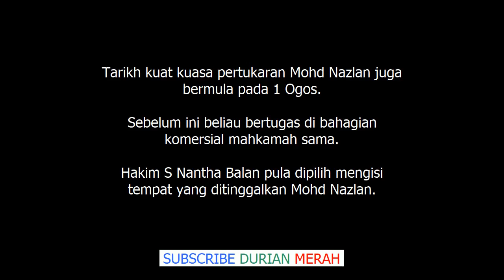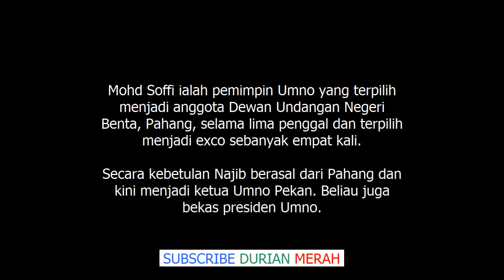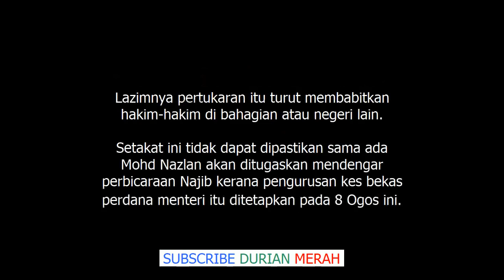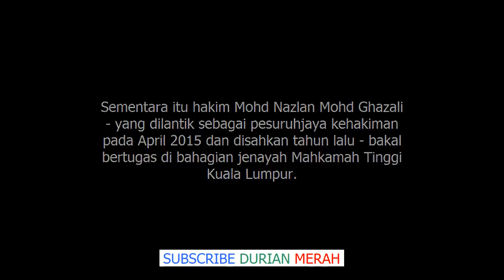Kes Najib Mungkin Dibicarakan di Depan Hakim Baru